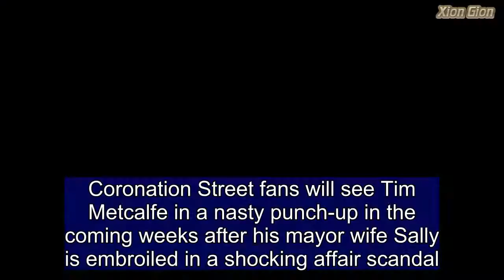Coronation Street SPOILER: Tim Metcalfe in dramatic punch-up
Coronation Street fans will see Tim Metcalfe in a nasty punch-up in the coming weeks after his mayor wife Sally is embroiled in a shocking affair scandal.The duo were seen filming scenes for the ITV soap staking out the culprit Duncan's house, after he attempts to end Sally's political career by claiming the two of them were having an affair.This isn't the first time Sally has been targeted by a rival after her council election, though a previous social media troll was actually revealed to be her then-estranged sister Gina.Tim (played by Joe Duttine) was seen shooting scenes with wife Sally (Sally Dynevor) as they sported hats while watching Duncan in a car.   Share this article   Share   The mystery newcomer, played by Nicholas Gleaves, will claim that he and Sally have had an affair, with the usually unflappable matriarch of course claiming it is not true.Desperate to get his revenge, Tim and Sally team up to catch Duncan as he leaves his house, with the taxi driver soon involved in a punch-up.This is not the first time Sally has been the target of a vitriolic attack since coming into local office, after she was attacked by a slew of nasty social media messages and calls, with one prank even leading her to think her cancer had returned.Thanks to some help from daughters Sophie and Rosie, the culprit was actually revealed to be estranged sister Gina (Connie Hyde), and despite a few bumps the pair have managed to patch things up.Sally's latest smear campaign will come after she is conned out of the council's charity funds by a fraudster, and enlists the help of an old lawyer friend in getting the money back.In an unexpected twist Sally's daughter Sophie (played by Brooke Vincent) will find herself falling for the significantly older woman, leaving the usually unflappable matriarch livid. Of the story a Corrie source said: 'Sophie hasn’t had much luck with romance on the cobbles but it appears this time it’s finally going in the right direction for her. She allows herself to start falling in love with the lawyer.'The source also told The Sun's Bizarre TV column: 'Sally is furious when her friend tells her she has feelings for her daughter.'She’s livid about the age gap and brands her friend a cradle-snatcher.'